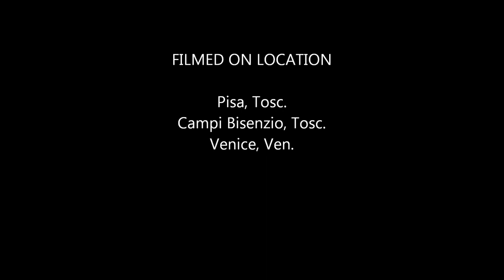Italy June 25 - 30, 2011.wmv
After many years, we finally got to go back home and experience one of the most beautiful places in Italy.
This journey made us a family!